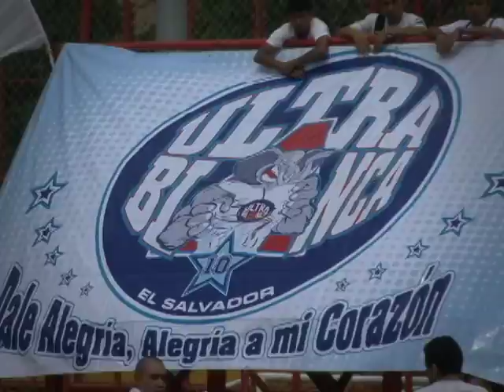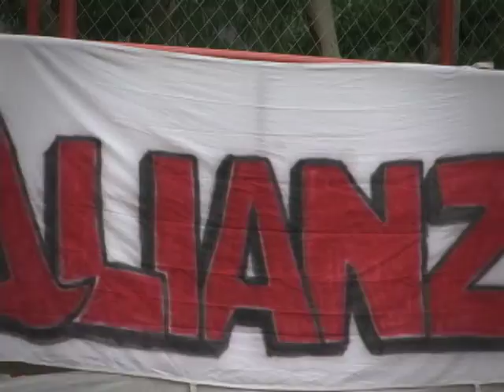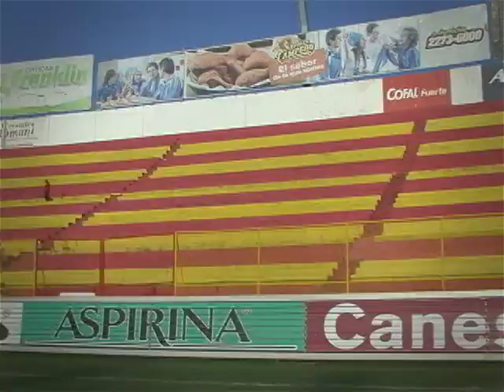EL COLOR DEL ALIANZA - MARTE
Diana Calderón nos muestra el ambiente del juego Alianza - Marte correspondiente a la jornada 9 del Clausura 2014